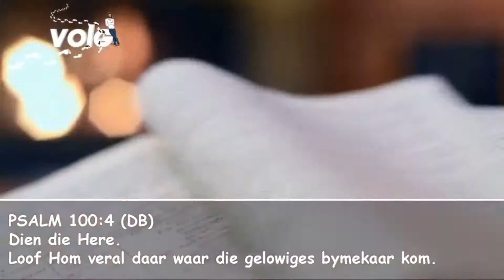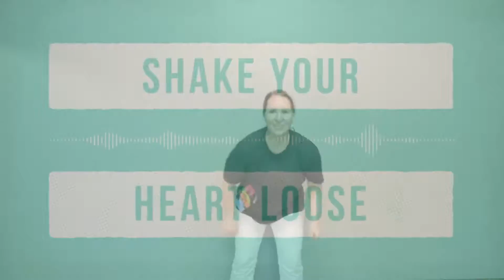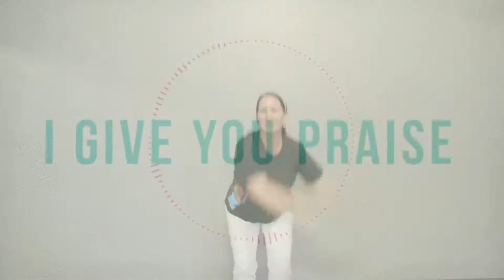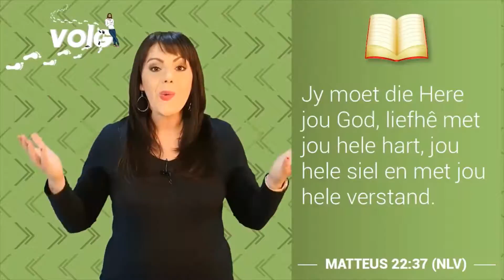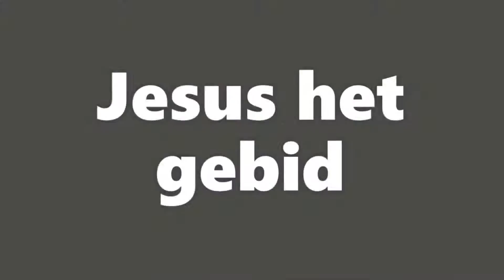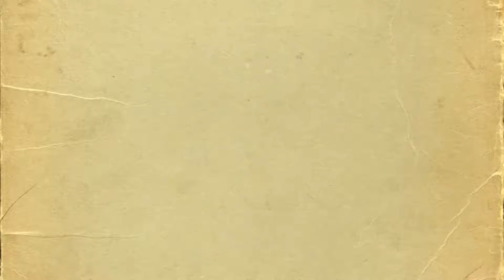Volg Week 3 Grade